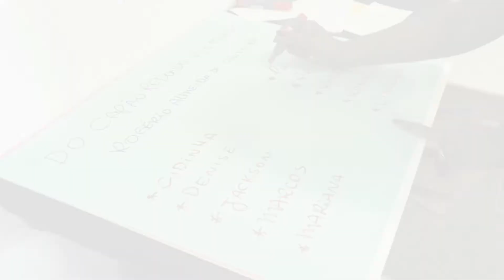Estudar Vale a Pena: como engajar a juventude na escola | Encerramento 2015 | Instituto Unibanco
Encontro de encerramento do projeto Estudar Vale a Pena, realizado em 2015, em São Paulo. Neste evento os voluntários participantes desta iniciativa do Instituto Unibanco compartilharam histórias de vida com os demais, no intuito de manter no grupo a chama de engajar a juventude na escola por meio da partilha de experiências e do contato próximo dos voluntários com os jovens.

O Estudar Vale a Pena é a ação de voluntariado do Instituto Unibanco. Seu objetivo é estimular os estudantes do ensino médio de escolas públicas a refletir sobre os benefícios de concluir os estudos, contribuindo para que construam novas visões de futuro e valorizem o papel da educação na sua vida.

Curta a nossa página no Facebook e veja os últimos vídeos, fotos dos seminários e muito mais!